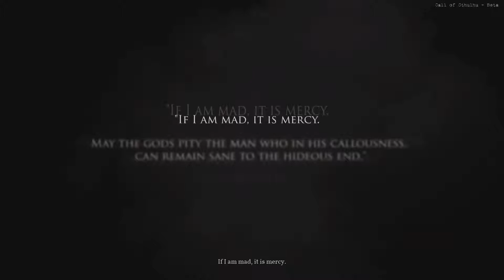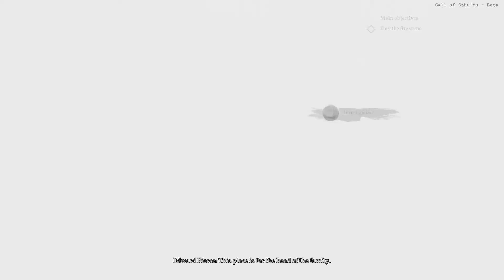Call of Cthulhu - Gameplay First Hour 2018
Unique food and Anime sent straight to your door from Japan via J-List.

Join our club GAMERS OF DIVERSITY on xbox live

Interested in being an author or want to get noticed in the gaming community? Then support our blog by checking out our official We could use your support.

Checkout our Anime RSS/Feed where you can download some of the Anime we follow

Hey also be one of the first to join our new Google plus community to share all gaming related thoughts and comments